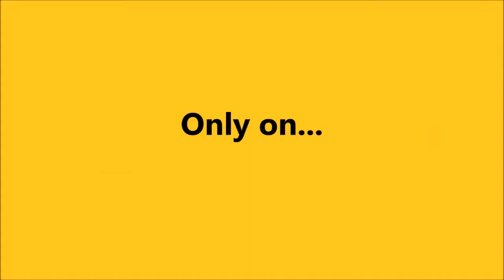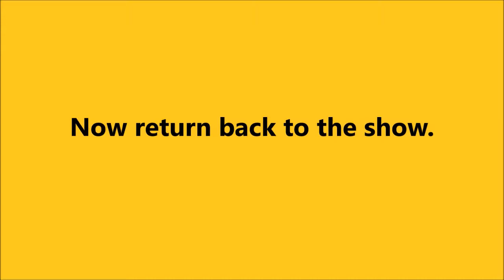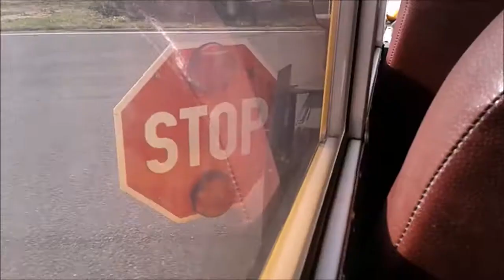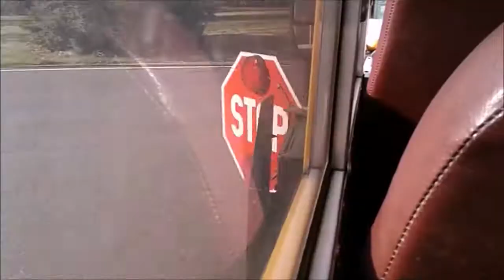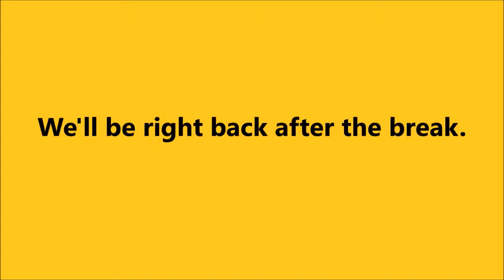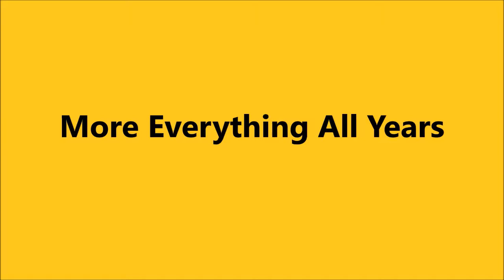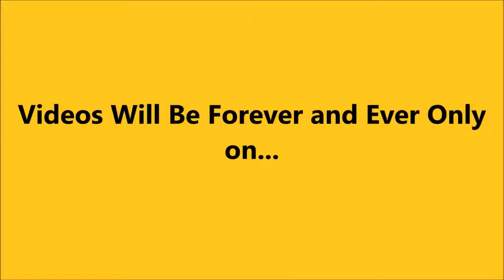Camp Fire Plus Some Songs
(Season 5 Episode 16) [ALL NEW] In Camp Fairlee Manor which is in Chestertown Maryland! In the opening we do Camp Fire & Singing! Use a stick to make a fire. The two new friends of mine is Helena and Lisa from Camp Fairlee Female Consulars plus the rest of the Camp Fairlee Consular of my best friends!